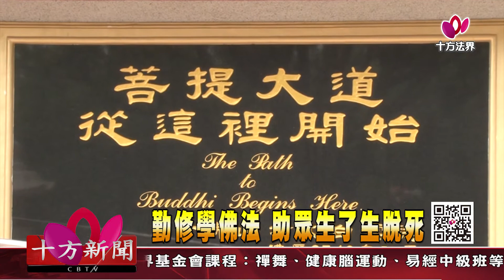十方法界》20200222勤修學佛法 助眾生了生脫死